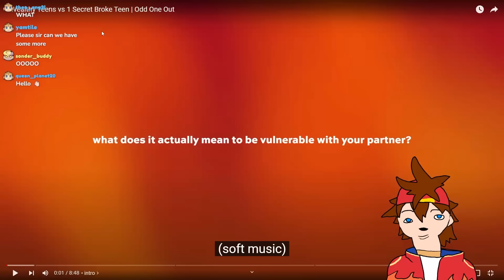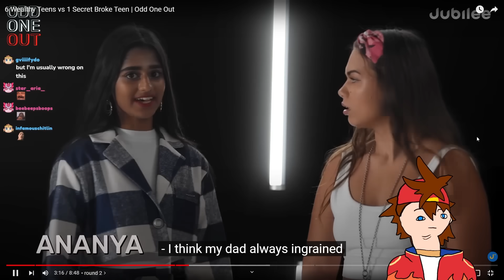6 Wealthy Teens vs 1 Secret Broke Teen | Kenji Reacts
Kenji reacts to "6 Wealthy Teens vs 1 Secret Broke Teen" @jubilee